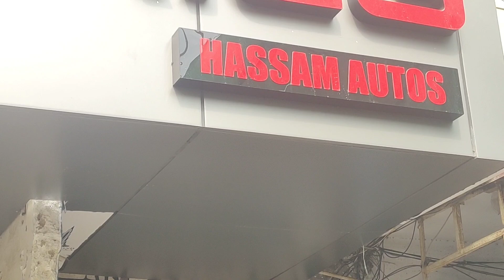New Metro Electric Bike | First Time In Pakistan|150 Km On One Charge | Petrol Free 😍